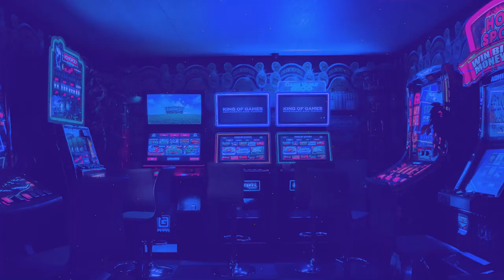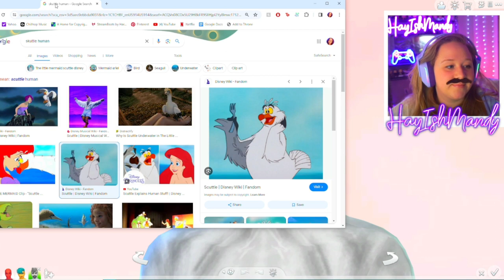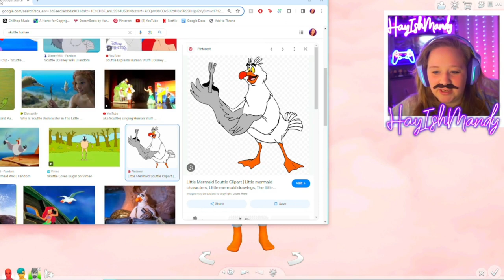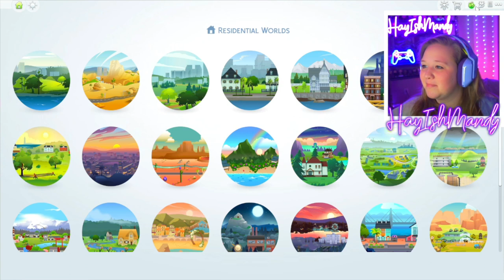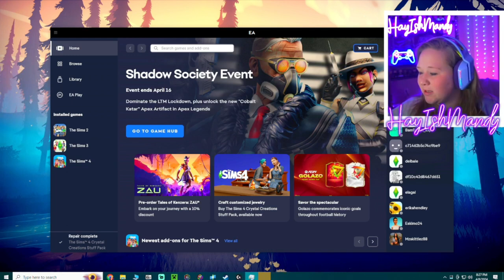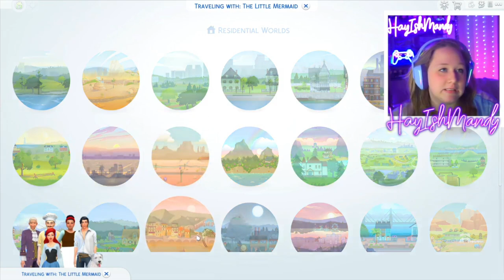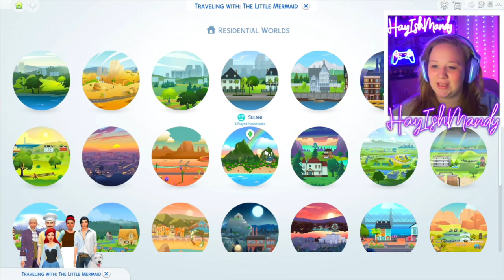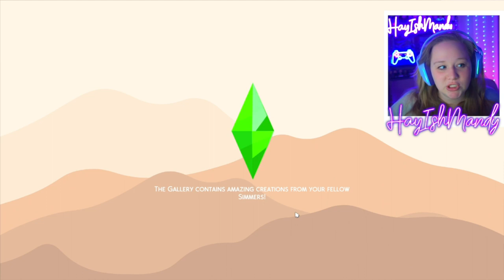You Poor Unfortunate Soul! Disney Princess Challenge ~ Ariel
This challenge is based off of the Disney Princess franchise and movies. Storytellers can follow the original stories or you can just roll with it. Some areas of this challenge ask for gender specific heir/heiresses, this can be easily changed out if you're playing a patriarchy or matriarchy. This challenge follows the original rules of the 10 Generation Legacy - although some rules may vary. If you own a particular expansion pack, then feel free to incorporate this however you would like, ideas will be provided as well with [EPS]

I Stream on Monday, Wednesday, And Friday